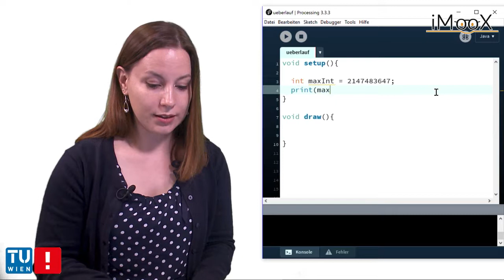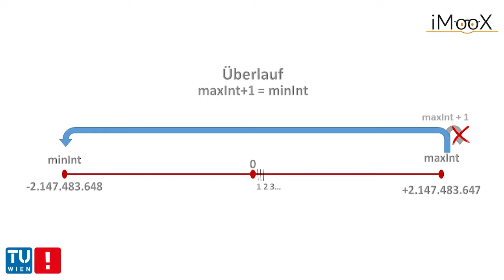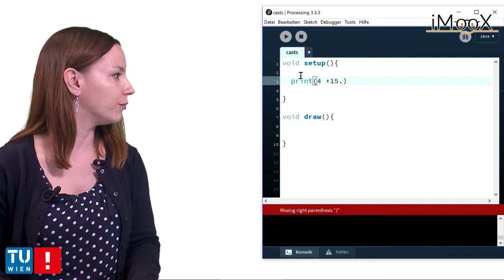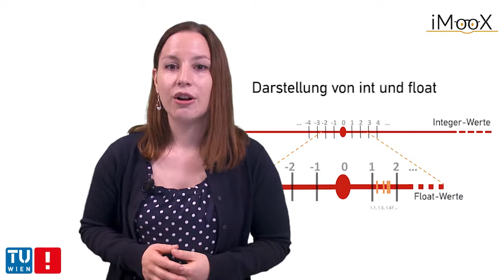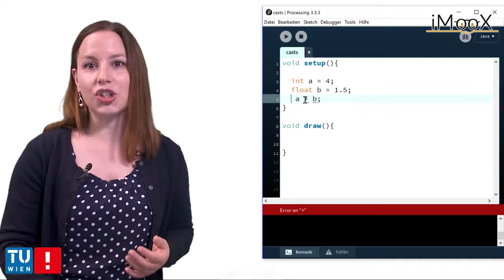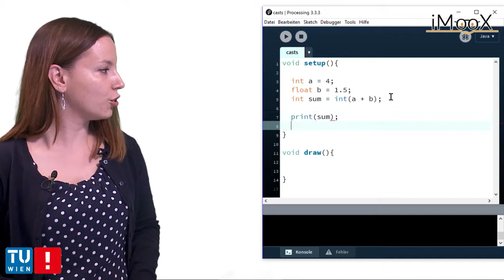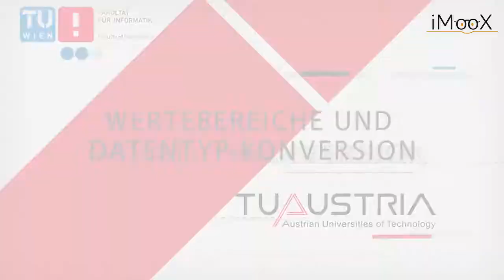[Kapitel 4] Wertebereiche und Datentypen-Konversion – Fortgeschritten